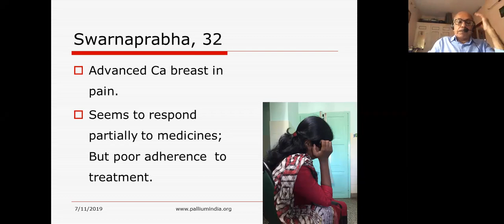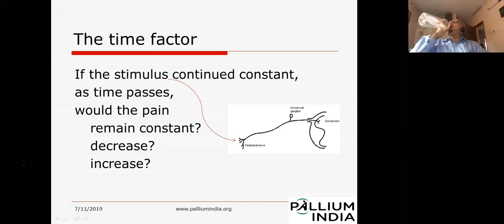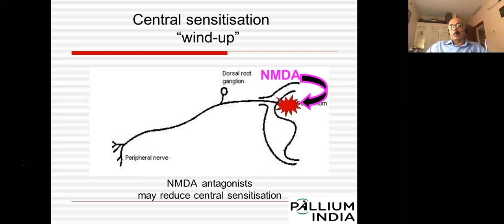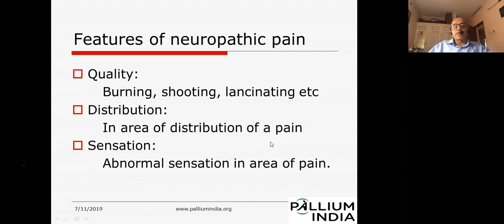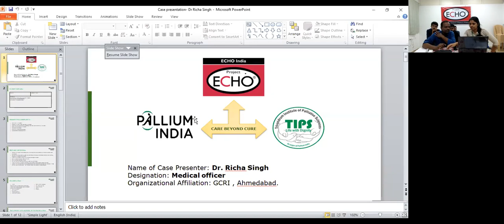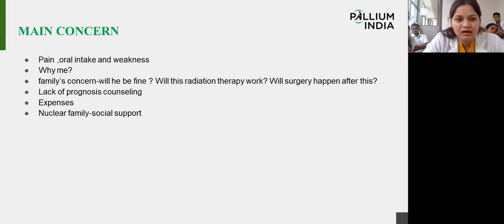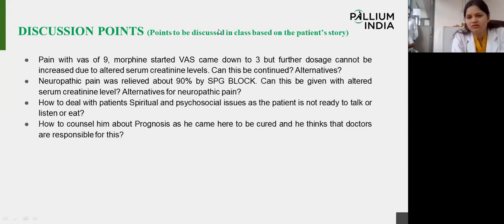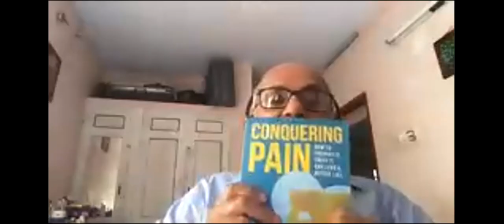TIPS -ECHO Season 11: Session 2 "Foundation course in palliative medicine 5 -Dr. M R Rajagopal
TIPS-ECHO Season 11: Session 2 "Foundation Course in Palliative Medicine-5-
Dr. M R RAJAGOPAL